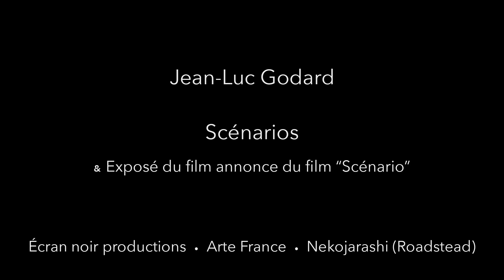SCENARIOS & EXPOSE DU FILM ANNONCE DU FILM SCENARIO Trailer | TIFF 2024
The last completed film by the veteran Jean-Luc Godard, finalized the day before his assisted death in September 2022, Scénarios folds together many of his lifelong inquiries into a precise, sober treatise on art, cinema, language, and death.

Conceptualized by Godard and shot by his trusted collaborator Fabrice Aragno, with Exposé du film-annonce du film "Scénario" the maestro — cigar in hand — presents a guided tour of a scrapbook-meets-storyboard for a feature left unfinished.

For more about the Toronto International Film Festival and our year-round programming at TIFF Lightbox,